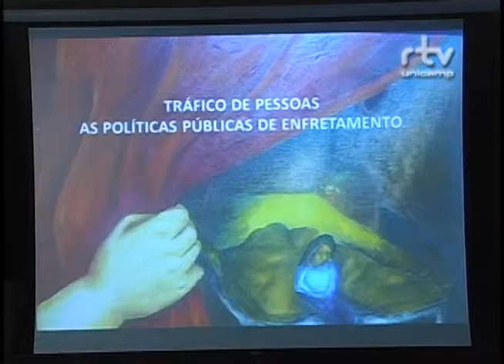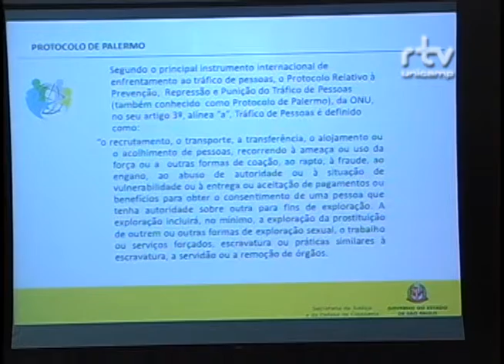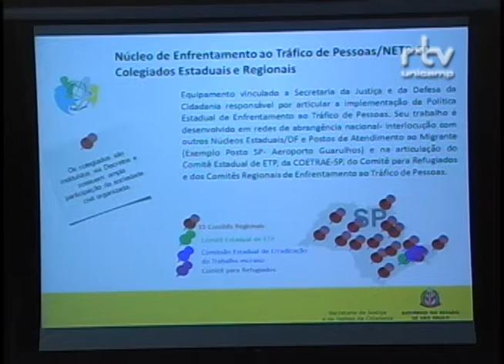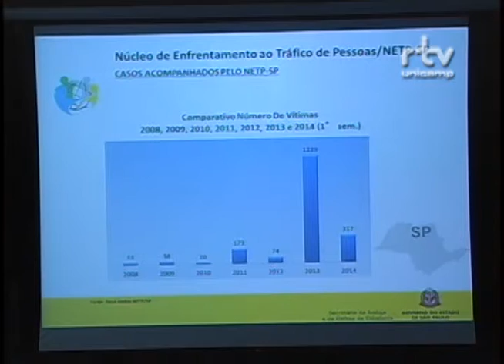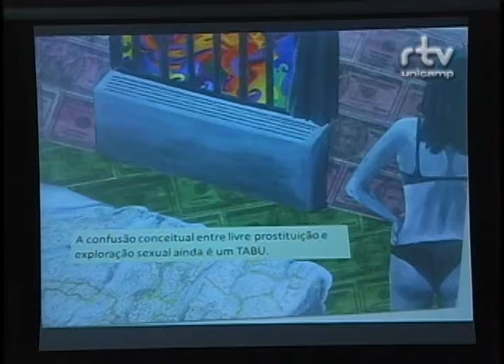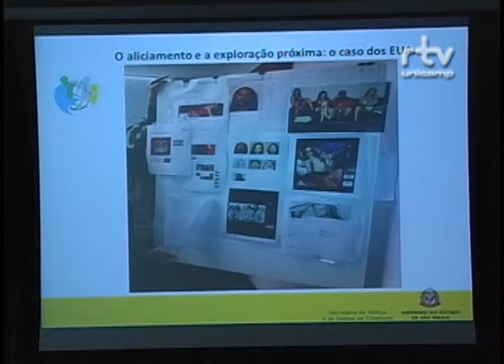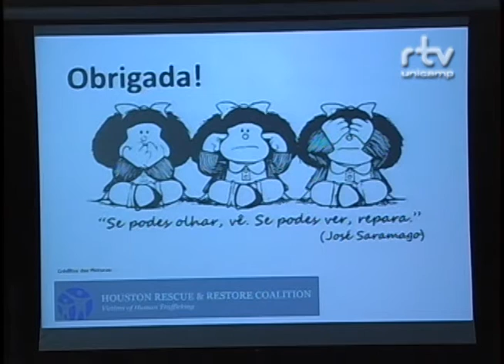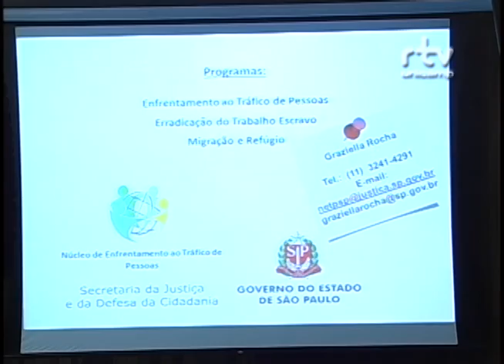II Fórum sobre Violência contra a Mulher - Graziella do Ó Rocha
Palestra de Graziella do Ó Rocha, assessora do Gabinete da Secretaria de Justiça do Estado de São Paulo, durante mesa “Violências Desveladas”, no II Fórum sobre Violência contra a Mulher: Múltiplos Atores. O evento foi realizado pelo Fórum Pensamento Estratégico (PENSES) da Universidade Estadual de Campinas (Unicamp), em 27 e 28 de novembro de 2014, no Centro de Convenções da Unicamp.